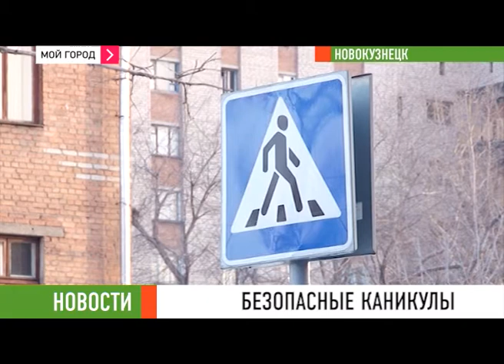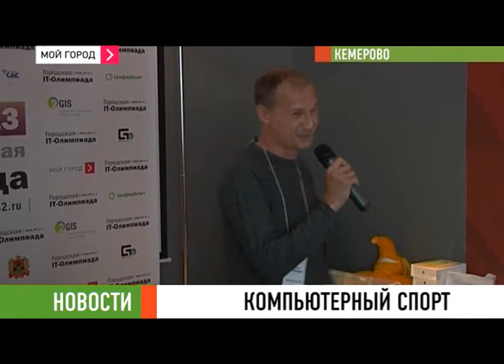Новости 26 12 2013 ч 1